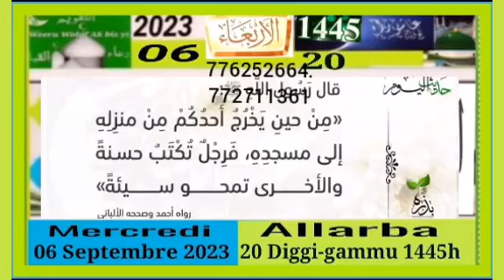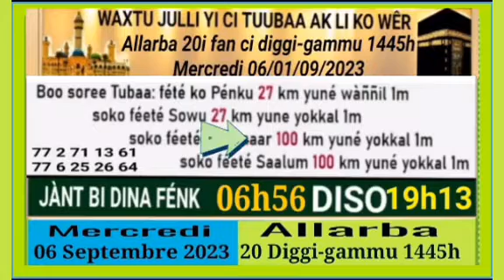5 septembre 2023